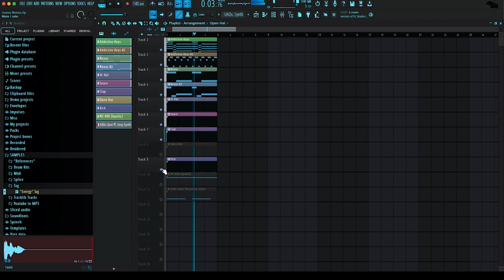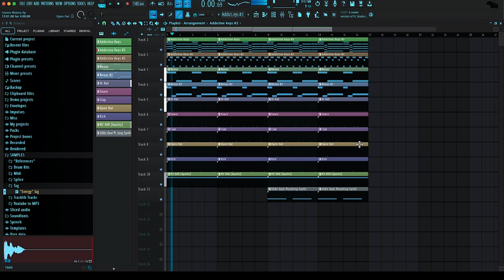Making A Beat For Gunna [Drip Or Drown Era]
Jbustillo.com